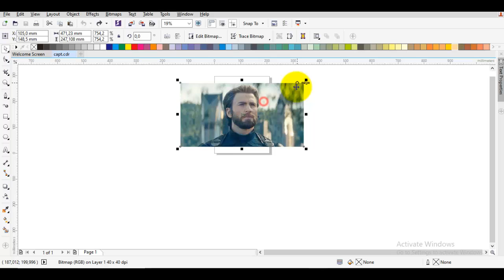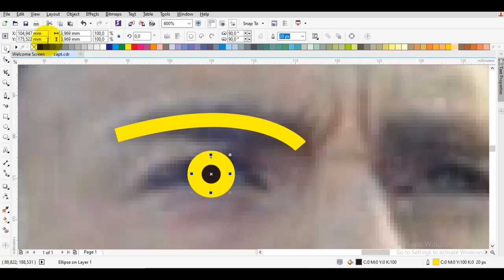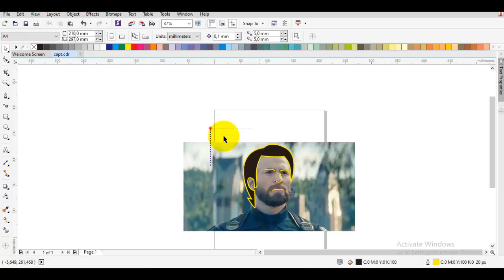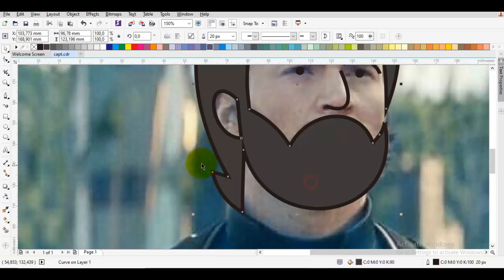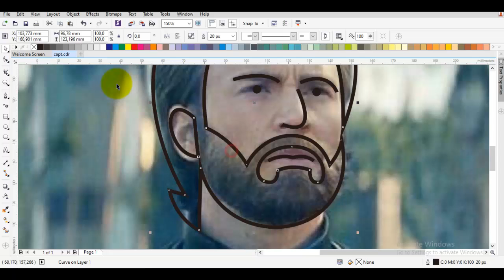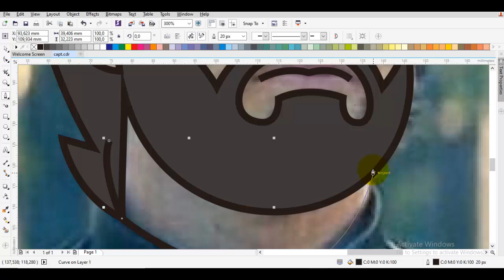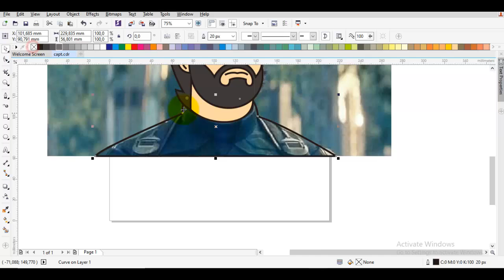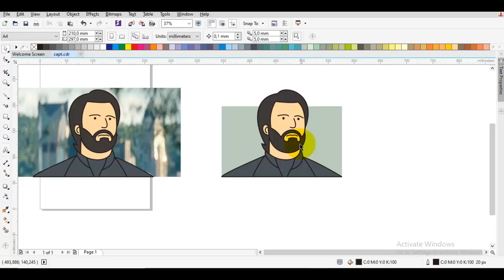how to draw simple cartoon | captain america